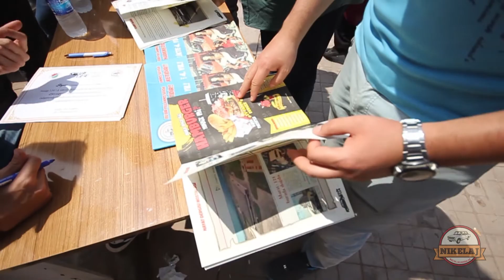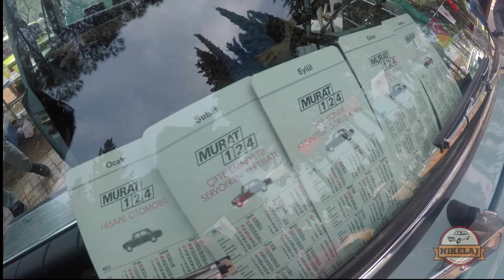Klüp 124 Antalya - Murat 124 toplantısı 3. Bölüm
2018 yılında yapılan kulüp 124 ekibinin düzenlemiş olduğu ve Türkiye'nin dört bir tarafından gelen araçlar sizlerle ... İyi seyirler